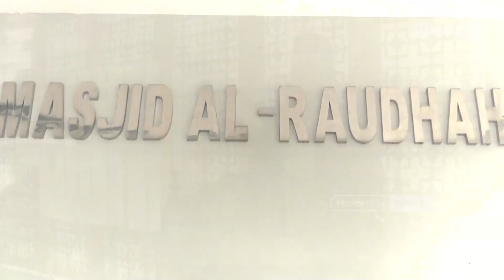Khutbah Jum'at Masjid Al-Raudhah - Ust DR.Habiburrahman, M.Pd [15/12/2023]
Ust DR.Habiburrahman, M.Pd  menyampaikan Khutbah Jum'at  di Masjid Al-Raudhah, Jum'at, 15 Desember 2023

Tema: Penyebab Terhalangnya Doa

Yayasan Pendidikan Shafiyyatul Amaliyyah (YPSA)
International Islamic Fullday School
Jalan Setia Budi No. 191 Medan 20122
Sumatera Utara, Indonesia